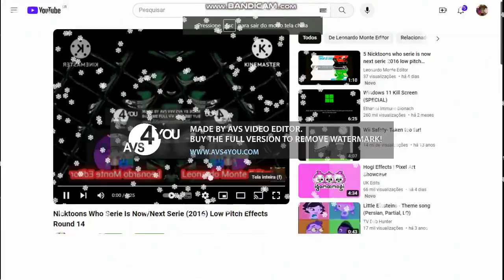Nicktoons Who Serie Is Now Next Serie 2016 Low Pitch Effects Round 16 (DOUBLE REFIXED)